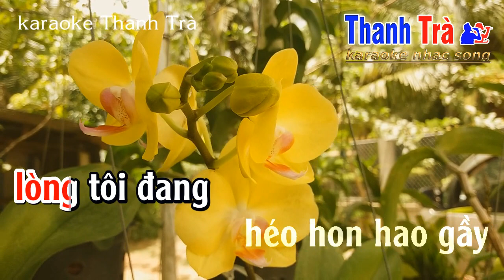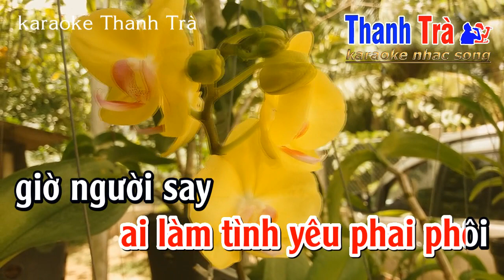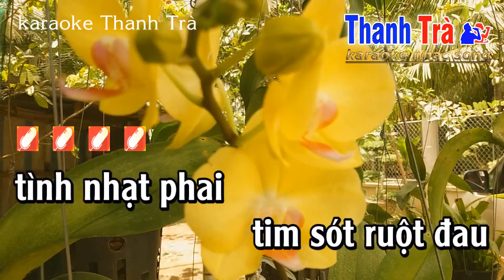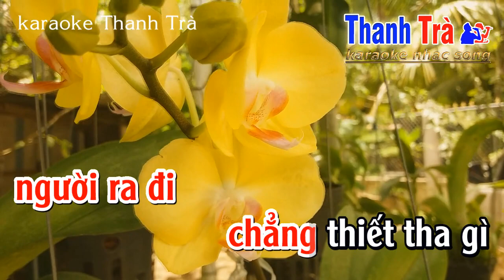karaoke Trách Người Bạc Tình - tone Nữ - st Chính Luân || karaoke Thanh Trà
trách người bạc tình karaoke
st Chính Luân
beat Trà organ